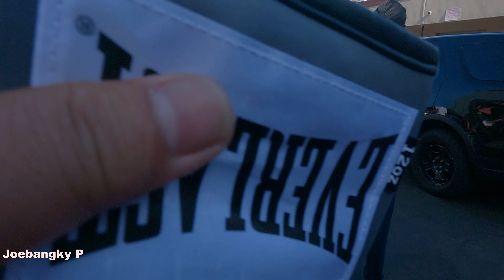Looks like Senator Pacquiao recognizes me already.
Fans can't get enough of Manny and he never fails to show love by signing and if possible posing for some selfies.